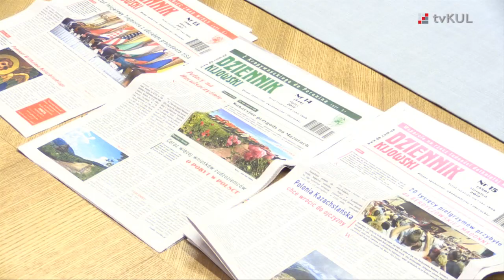Liderzy organizacji polonijnych gośćmi rektora KUL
14 sierpnia Rektor KUL ks. prof. Antoni Dębiński spotkał się z przebywającymi w Lublinie liderami organizacji polonijnych. W trakcie spotkania omówione zostały kwestie związane z zacieśnieniem relacji pomiędzy polonijną młodzieżą a polskim środowiskiem akademickim oraz wytyczeniem nowych obszarów współpracy.